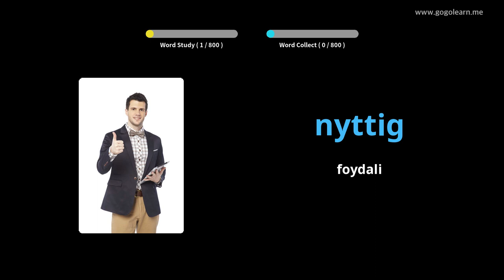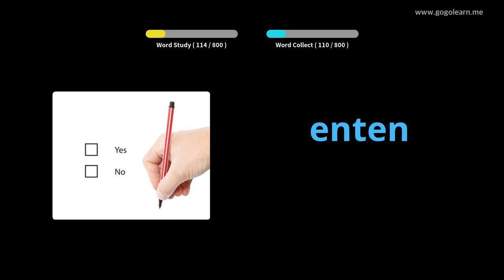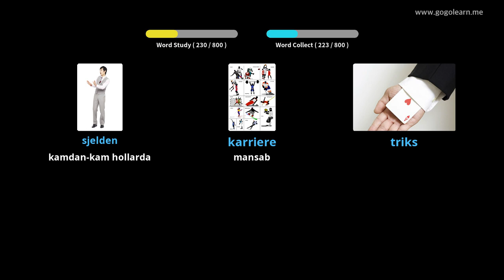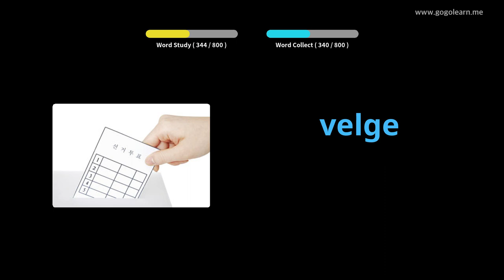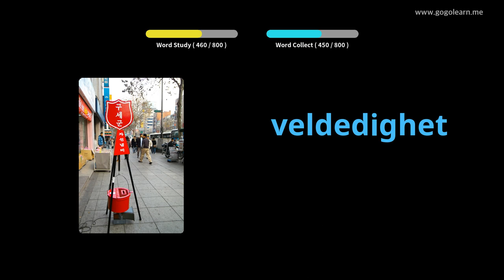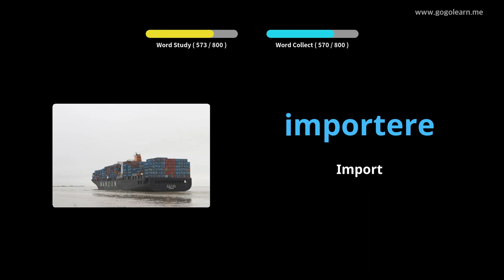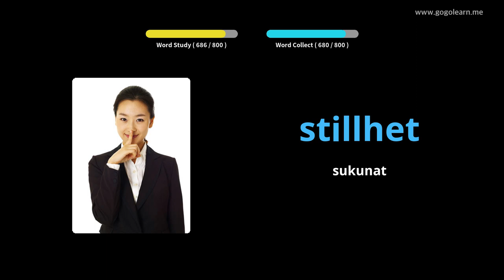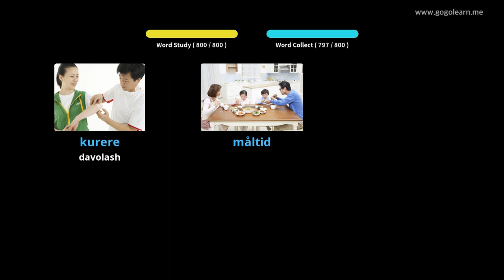Uxlab yotganda norveg tili lug'atini tinglash | Golearn